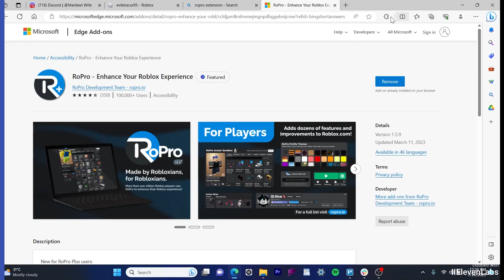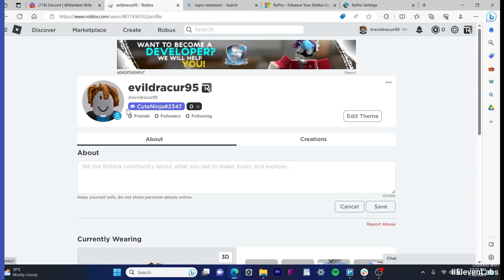Как добавить Discord в профиль Roblox - Полное руководство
Как добавить Discord в профиль Roblox. В этом видео мы покажем вам, как добавить свой Discord в профиль Roblox, используя RoPro. Если вы хотите, чтобы люди могли получить доступ к вашему профилю Discord прямо из игры Roblox, то это именно то видео для вас. Узнайте, как подключить Discord к Roblox в этом руководстве. Свяжите свой Discord с Roblox и поднимите игру на новый уровень. Не теряйте время и посмотрите, как связать Discord с Roblox.

Мы не будем беспокоить вас уведомлениями, и это очень поможет нам!

📈 Если вы хотите получать доход, который изменит вашу жизнь, с помощью YouTube, даже не показывая своего лица, это ваш шанс! Это самые высоко оцененные курсы по автоматизации YouTube на Udemy по невероятной цене, всего $12.99! Не тратьте сотни долларов на второсортные курсы. Посмотрите их!

Мы также на Skillshare!! Если вы хотите бесконечно учиться, это может быть отличным вариантом для вас. Вот почему: Неограниченный доступ к занятиям: посетите любые занятия, которые предлагает Skillshare. Полная библиотека курсов: получите доступ ко всем доступным курсам, руководствам и семинарам.

Это означает, что если вы уже являетесь частью сообщества Skillshare, у вас уже есть доступ к нашим курсам! Для студентов Skillshare, впервые посещающих Skillshare, вы можете получить 1 бесплатный месяц Skillshare, перейдя по ссылкам ниже!

Change your life with our Best-Seller courses!